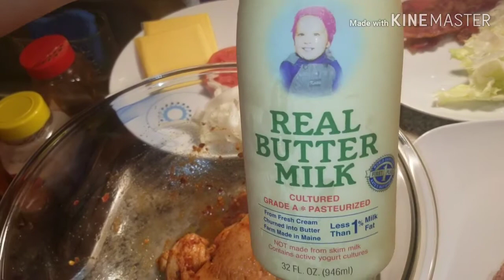Butter milk burger beefrecipe burger jamaican style Cornelialove kitchen🇯🇲🇯🇲😋